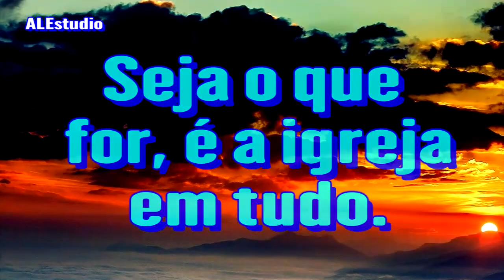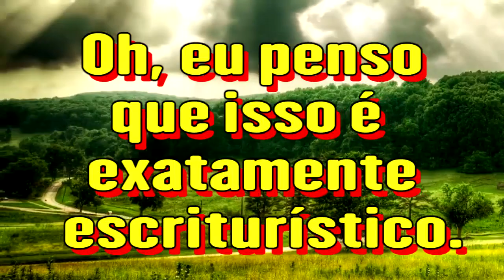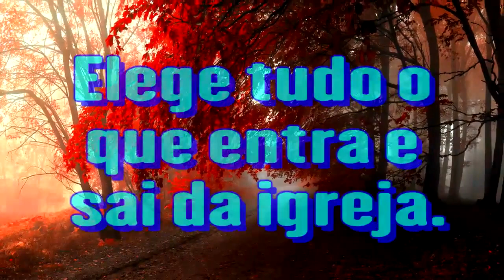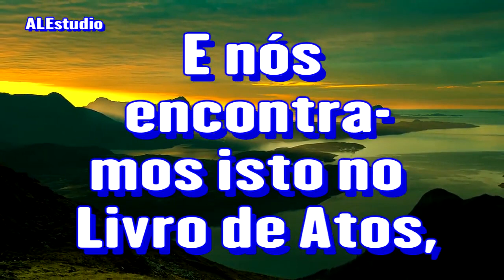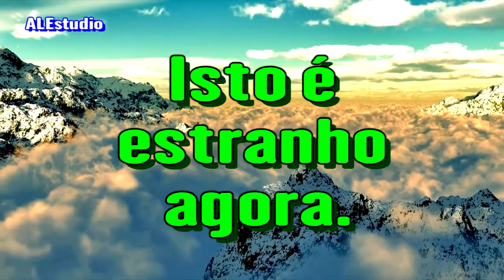O que Seria Esta nova Igreja Cristã - Ir. Branham